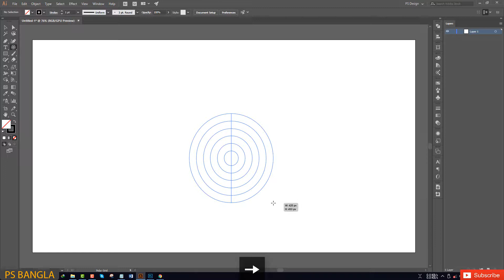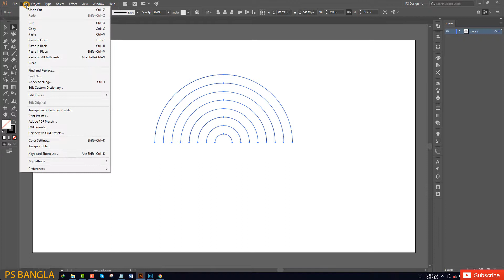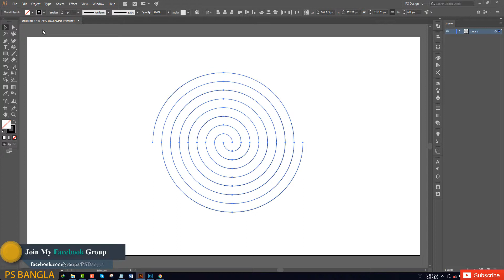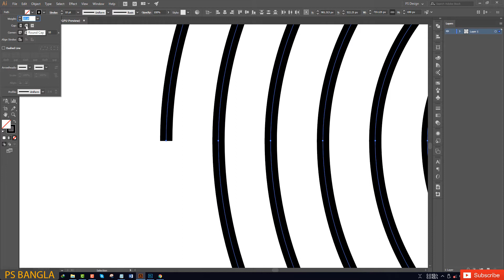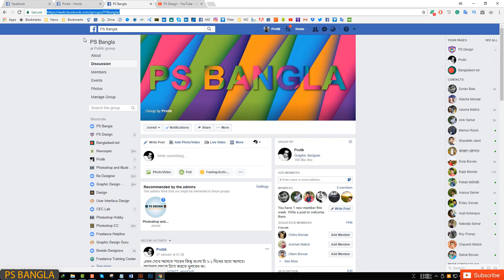Adobe Illustrator bangla tutorial – Learn how to create a spiral in adobe illustrator | PS Bangla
Adobe Illustrator bangla tutorial – Learn how to create a perfect spiral in adobe illustrator | PS Bangla. adobe illustrator bangla tutorial, illustrator bangla tutorial, adobe, adobe illustrator cc bangla tutorial, logo design bangla tutorial, bangla graphic design tutorials, blend tool bangla tutorial, learn illustrator in bangla, illustrator bangla video tutorial in, illustrator cc bangla tutorial, ps design.
Hi, guys. ". In this tutorial, I'll be showing you how to create, design or draw a perfect spiral in adobe illustrator cc but you can create this in adobe illustrator cs6 as well. Thanks for visiting my channel. Have a nice day ahead. Thanks.